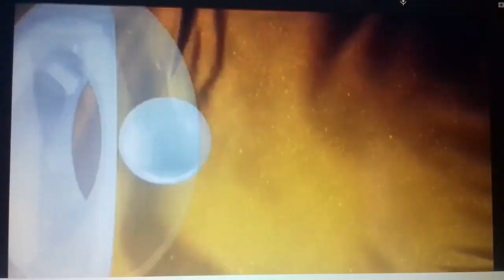Pro Gold sub 15 ani Dramă